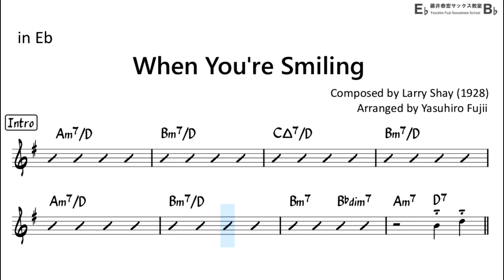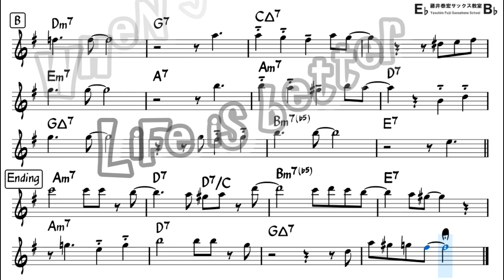When You're Smiling - Backing Track with Sheet Music for Alto Sax